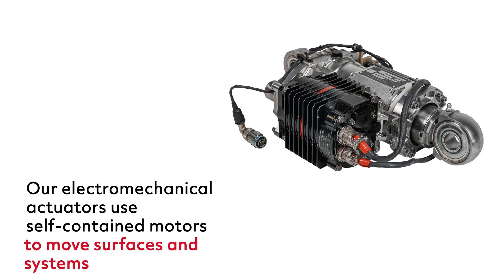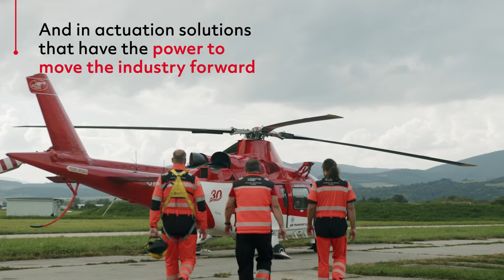The Future of Rotorcraft Actuation is here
With more than 650 million flight hours, our helicopter rotor actuators for commercial and military platforms offer reliable, tested and customizable solutions to support mission safety in highly demanding conditions. Our electromechanical actuators use self-contained motors to move surfaces and systems on a helicopter.